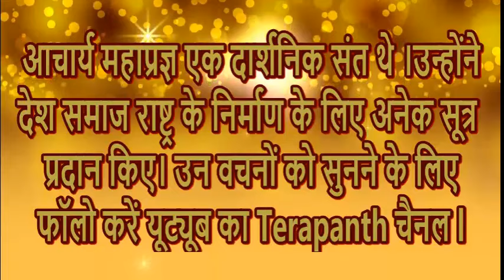27th January 2024 Mahaprgya Amritvani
आचार्य महाप्रज्ञ एक दार्शनिक संत थे ।उन्होंने देश समाज राष्ट्र के निर्माण के लिए अनेक सूत्र प्रदान किए। उनके प्रवचनों और महाप्रज्ञ अमृतवाणी सुनने के लिए फॉलो करें यूट्यूब का Terapanth चैनल और whatsapp ग्रुप जॉइन करें